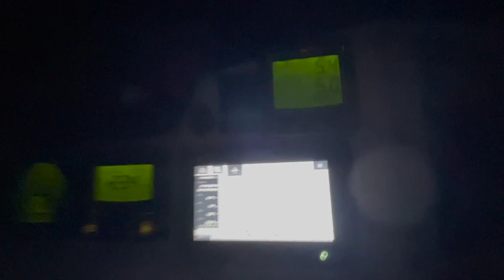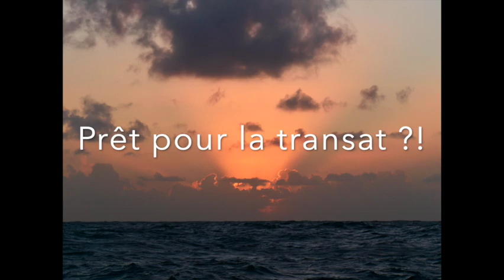Yes Toucan - épisode 5 - destination Cap Vert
Notre voyage en famille sur notre catamaran Outremer 55 Light continue à la découverte de l'archipel du Cap-Vert .